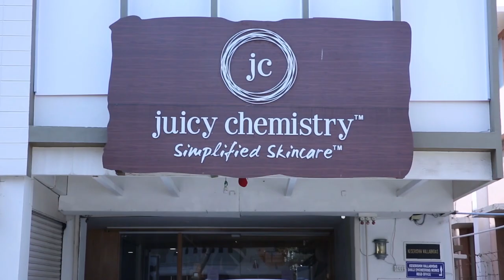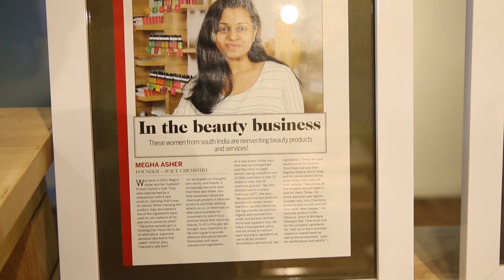Shopping Organic Skin Care Products | Juicy Chemistry Store | Shopping Vlog | Dream Wella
Visited Juicy chemistry store at Coimbatore , had a great experience shopping few organic skin care products.. watch the video to know more about the brand and what I have shopped.

Copyright : Please do not use any photos or content without our consent.

Love
Team Dream Wella